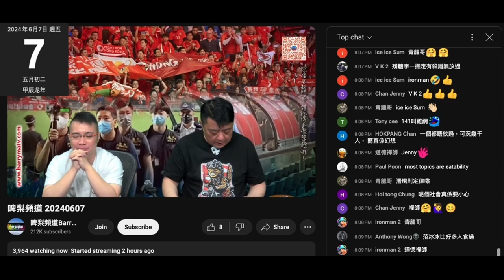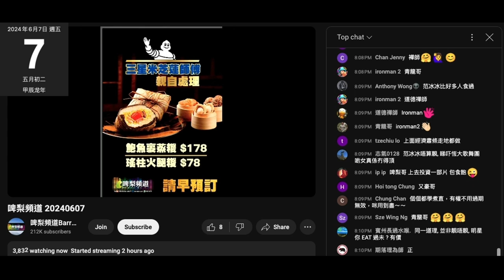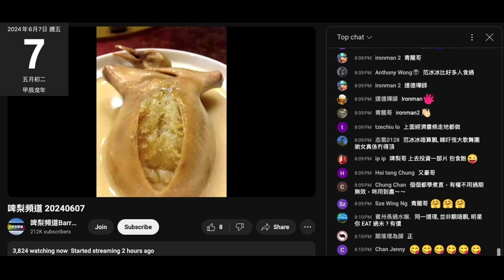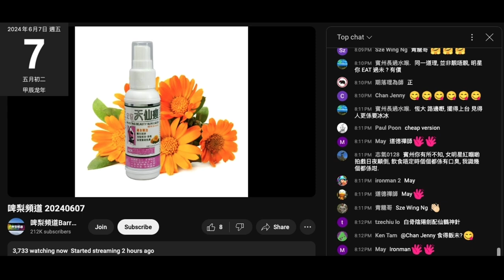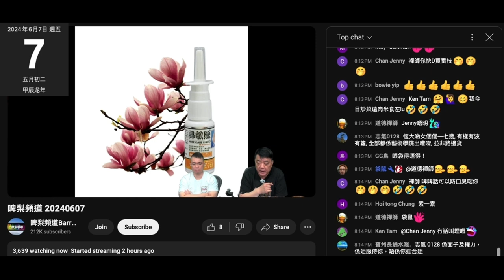20240607 啤梨晚報撚屌馬健賢噚晚已經證明夾埋正神水條仆街推銷victor鳩吹目經眼藥水加價去清藍莓護眼素，由580蚊加到780蚊但送一盒護眼素，呢晚吹俾折就蝕錢。咁送就無蝕咪即係加會係護眼素囉